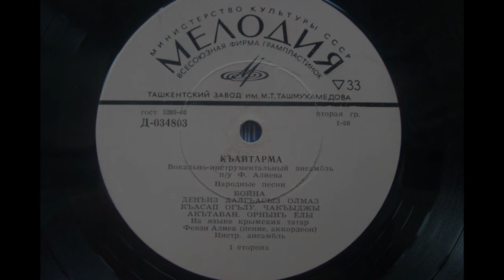ВИА Къайтарма п/у Ф. Алиева - Къасап огълу 1973